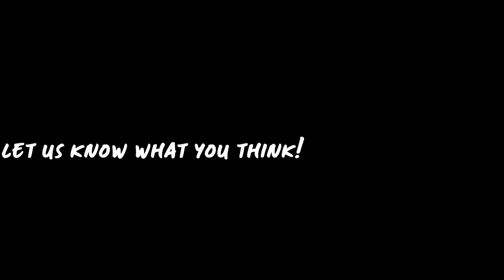Dying Light: No Melee Run | DEMOLISHER BOSS FIGHT | Ep. 20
What do Hairy Gamer Feet, Making Ian take my Socks off with his TEETH and Strafe Juice have in common? This Episode.

Check us out On Insta, Twitter, Twitch, and TikTok!